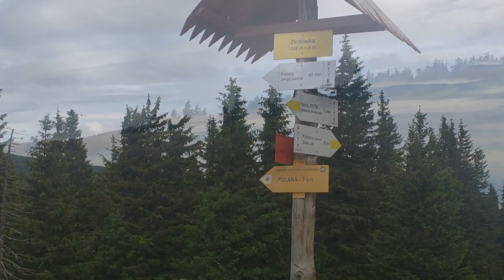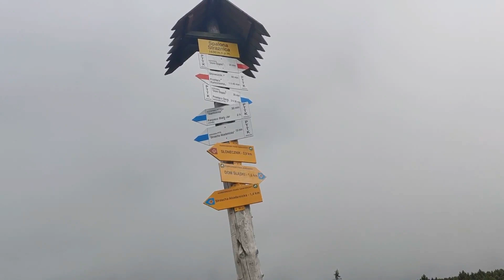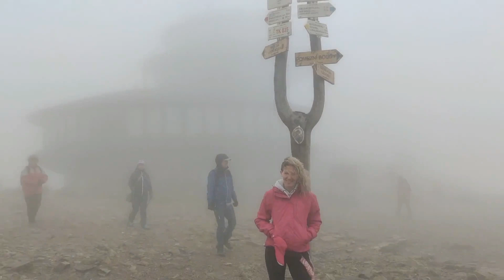Śnieżka w chmurach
Śnieżka w chmurach 2020r.